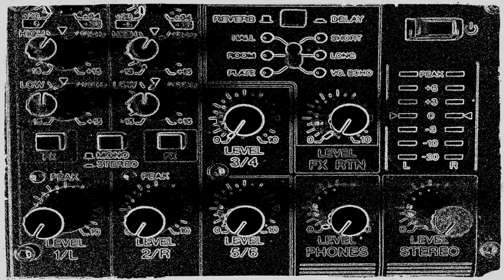Sogno Elettronico / Ambient Music, Experimental Music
Artist: Nicola Vencato
Track: 04-Sogno Elettronico
Album: Kosmische Musik
Year: 2019

Synthesizer: Nord LEAD 2X
Mixer with Effects: Yamaha MG06X
Audio Interface: Focusrite SCARLETT 2i2
Audio Software for Recording: Audacity

to find the archive of all my albums